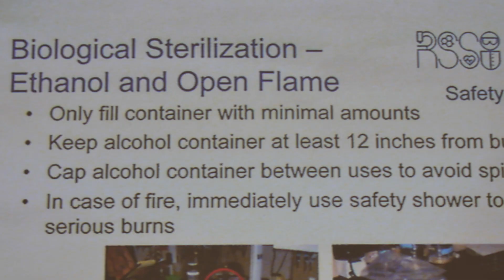Northwestern Chemistry Department: Leadership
Learn more about student leadership within Northwestern University's Chemistry Department. ____